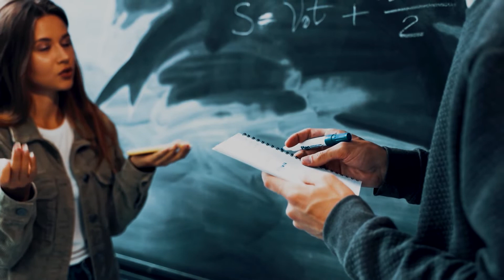Las mujeres celosas son más inteligentes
Las personas más inteligentes y que presentan alto rendimiento son más propensas a tener celos en sus relaciones de pareja, esto a consecuencia de sentir que no pueden controlar ciertas situaciones, según un estudio del Roanoke College de Virginia, Estados Unidos.

De manera común se considera que tener celos es en realidad la falta de confianza en la pareja, no obstante, para muchas de las personas más inteligentes, se traduce en una desconfianza mal fundamentada, pues recrean muchas situaciones imaginativas en las que su pareja pudiera serles infiel.

En este sentido, Pavel, psicólogo experto de Salud180.com, nos explica en el siguiente video de su Manual urbano, que el 80% de los celos están mal fundamentados, además de algunos tips para saber lidiar con la situación: